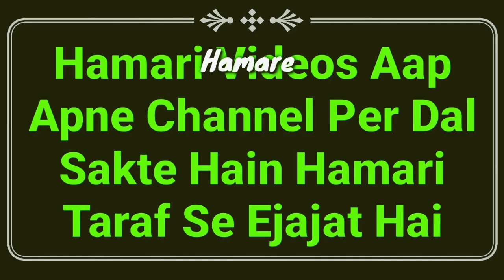Namaz Ke Baad Zikar Kab Karna Chahiye By Mufti Abdur Rahman | Namaz Ke Masail | Namaz Ke Bad Zikar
Namaz ke bad zikar kab karna chahiye? full details masail ka bayan hai ke zikr kab karen farz namaz ke bad ya sunnat ke bad by Mufti Abdur Rahman Banahara MARB Deeni Malumaat YouTube Channel

2⃣ WhatsApp Par Ham Se Judne Ke Liye Aap Apne WhatsApp Number Se Hamare WhatsApp Number Ko Apna Naam Aur Mukammal Adress Ke Saath Add Likh Kar SMS Send Karen,

3⃣ Koi Sawal Yani Masla Masaail Puchna Ho To Aap Comment Ke Zarya Puch Sakte Hain Ya Mufti Sahab Ke Number Par Call Kar Ke Puch Sakte Hain,

4⃣ Channel Ke Bare Mein Kuch Batana Ho Ya Aap Apni Video Dalna Chahte Hain To Rabta Kar Sakte Hain,
🌎MARB🌎
Channel By :- Mufti Abdur Rahman Banahara
Full Adress:-